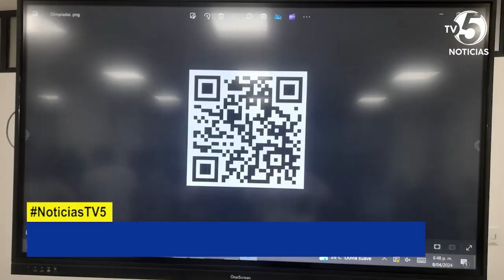Avance de la facultad en la docencia